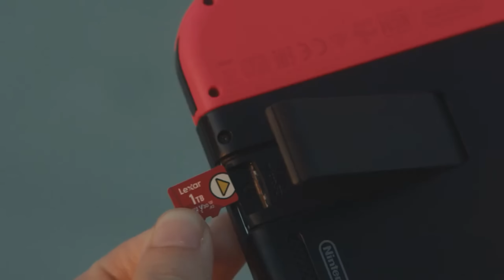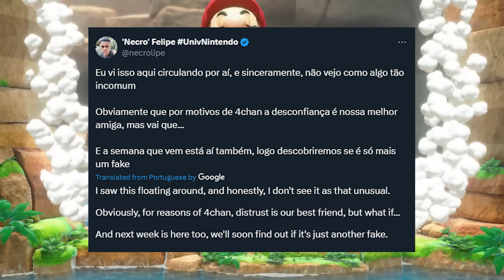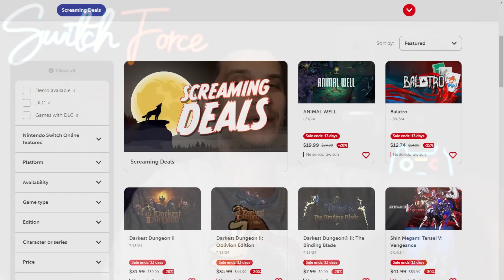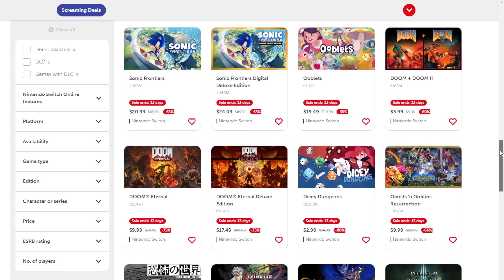New Nintendo Switch Online UPDATE (During Playtest?!) + Halloween Sales!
NSO is getting a new update DURING the secret Nintendo Switch Playtest, a very interesting Switch 2 leak, and Spooky eShop Sales are stellar!